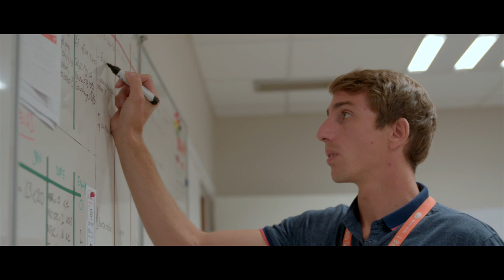Portrait d’un salarié : Jessy, ingénieur système chez EDF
Découvrez le métier et les missions de Jessy Lucet, ingénieur en charge de la ventilation de la centrale nucléaire EDF Flamanville 1&2.